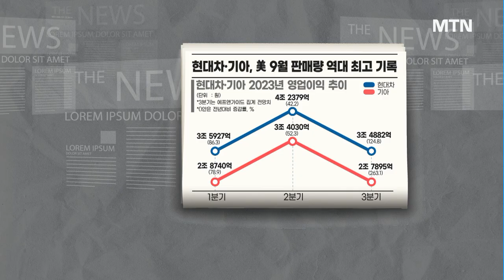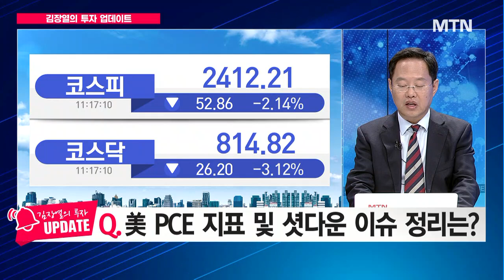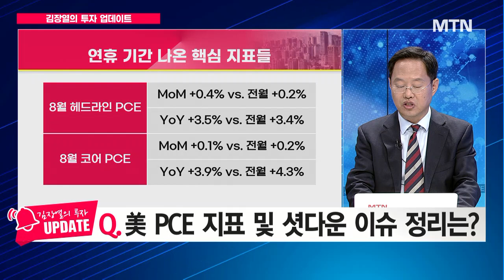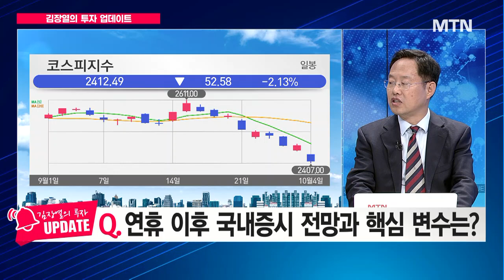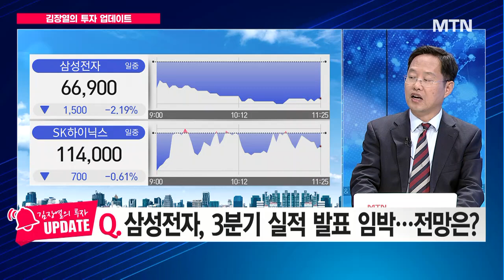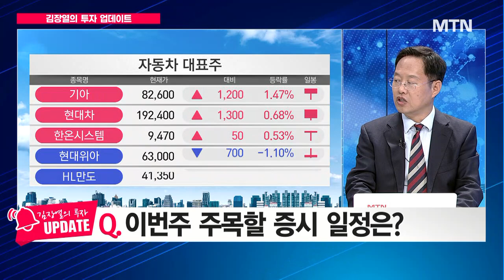[김장열의 투자 업데이트] 美 PCE 지표 및 셧다운 이슈 정리는? / 머니투데이방송 (증시, 증권)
10/04 이슈&뷰

출연 : 김장열 유니스토리 자산운용 투자전략 본부장

Q. 美 PCE 지표 및 셧다운 이슈 정리는?
Q. 연휴 이후 국내증시 전망과 핵심 변수는?
Q. '실적 풍향계' 마이크론 실적 발표… 분석은?
Q. 삼성전자, 3분기 실적 발표 임박… 전망은?
Q. 이번주 주목할 증시 일정은?